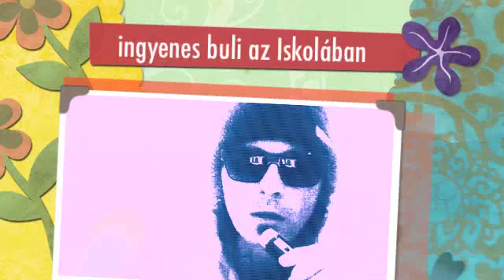Hol van az Iskola?